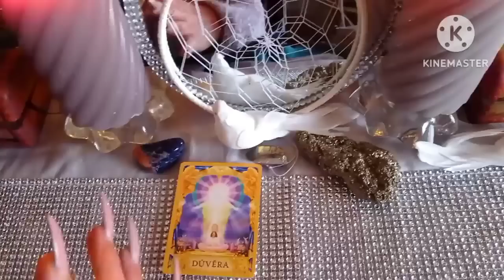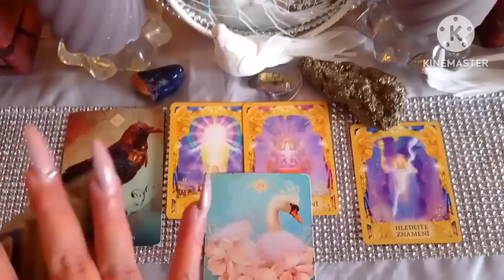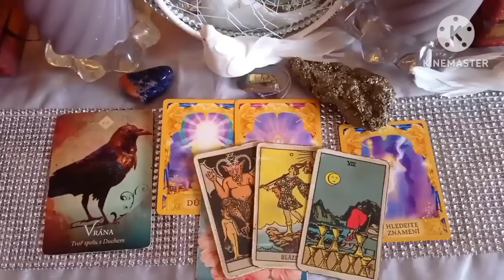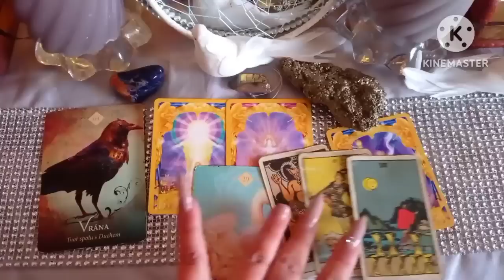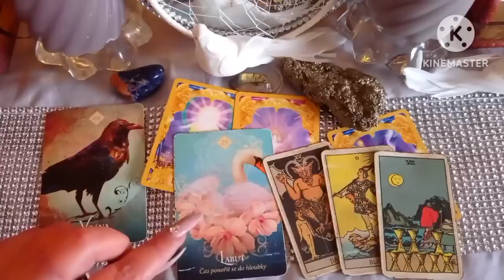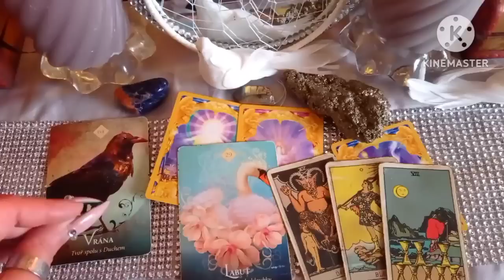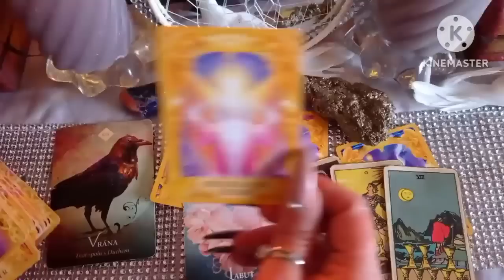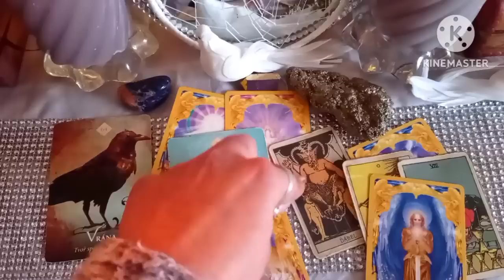11:11 urgentní vzkaz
Urgentní vzkaz , najde si ty, kteří to mají slyšet 🔑🌌